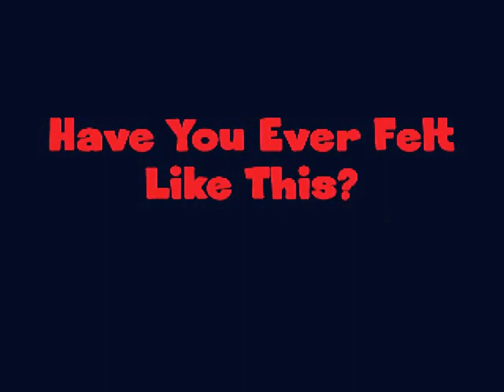FUCK YOU (VIDEO) by Macarone (Macarone - The PROPAGANDA LP)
Produced by ClikTrak

Sometimes you gotta let people do what they do.
Sometimes you gotta stop 'em and say F*ck You!

Produced by ClikTrak